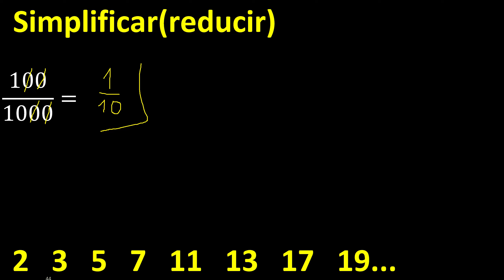Simplificar 100/1000 , hallar la fraccion irreducible, reducir